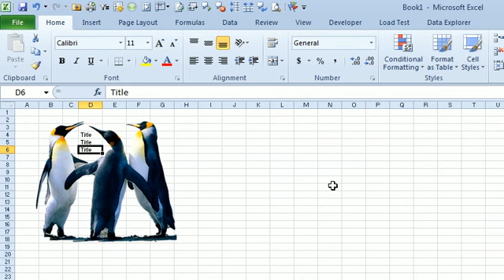CFO Learning Pro - Excel Edition "Remove Background in a Picture"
Watch Bill "Mr Excel" Jelen describe how to remove the background from a photographs.